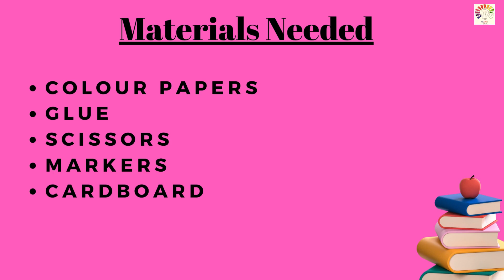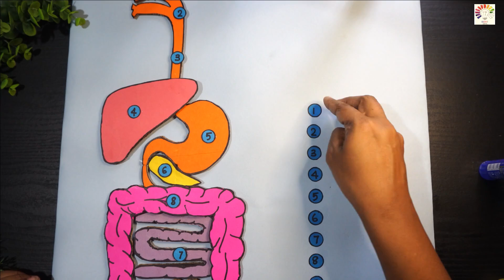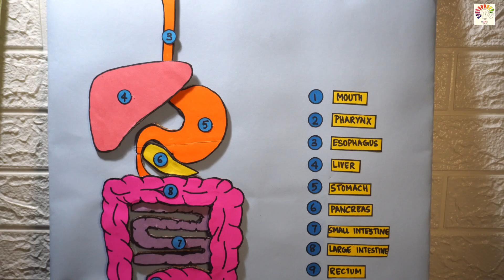Human Digestive system still model | Digestive system model for science exhibition for school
Human Digestive system still model | Digestive system model for science exhibition for school | exhibition model for school